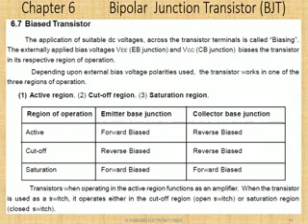2 IX THS Trade theory Electronics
Chapter 6 Transistor biasing